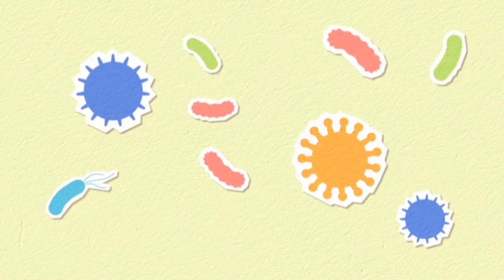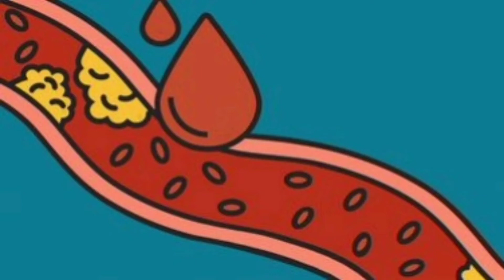acidophilus benifits as a probiotics| benifits of acidophilus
this video explains the benefits and side effects of acidophilus as a probiotics

quality amazon products that you can buy-
1. probiotics for immune and digestive health
2. Acidophilus Probiotic Dietary Supplement, For Digestive Health

summary-
Acidophilus (Lactobacillus acidophilus), a bacterium found in the mouth, intestine and vagina, is used as a probiotic. Probiotics are good bacteria that are either the same as or very similar to the bacteria that are already in your body. Each type of probiotic supplement — and each strain of each type — can work in different ways.

As a supplement, acidophilus is available as capsules, tablets, wafers, powders. In addition to use as a supplement, acidophilus is found in some dairy products, such as yogurt, and is commercially added to many foods.

People commonly take acidophilus to treat a type of vaginal inflammation (bacterial vaginosis) and digestive disorders, as well as to promote the growth of good bacteria.

benefits of acidophilus

acidophilus is used for specific conditions shows:

Bacterial vaginosis. Oral use of acidophilus or application of yogurt containing acidophilus to the vagina has been shown to be effective in treating this type of vaginal inflammation.

Lung infections- Acidophilus might play a role in reducing the number and severity of respiratory infections children experience.

diarrhea- When taken with antibiotics, a combination of acidophilus and other specific forms of lactobacillus might reduce diarrhea, bloating and cramps caused by a bacterium that can cause symptoms ranging from diarrhea to life-threatening inflammation of the colon (C. difficile infection). The probiotic formulation might also reduce the occurrence of antibiotic-associated diarrhea and C. difficile infection in people who are hospitalized.

Eczema- Oral use of acidophilus during pregnancy, by breast-feeding mothers and by infants appears to reduce the occurrence of eczema (atopic dermatitis) in infants and young children.
Acidophilus products might contain significant differences in composition, which could cause varying results.

It May Help Reduce Cholesterol- High cholesterol levels may increase the risk of heart disease. This is especially true for “bad” LDL cholesterol,

Fortunately, studies suggest that certain probiotics can help reduce cholesterol levels and that L. acidophilus may be more effective than other types of probiotics

Our take
Green light: Generally safe
Generally safe
There's growing interest in probiotics such as acidophilus. While more research is needed, there appears to be little harm in taking acidophilus. However, a balanced diet, including fermented foods such as kefir, might provide you with sufficient "good" bacteria.

Safety and side effects
Possible side effects from acidophilus include:

Constipation
Gas
Bloating
Increased thirst
If you're immunocompromised, consider talking to your doctor before taking a product such as acidophilus that contains live bacteria.

If you're lactose intolerant, be aware that some acidophilus products might contain lactose.